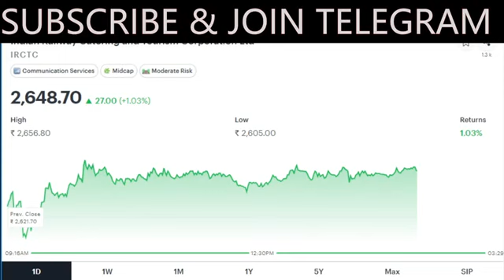IRCTC Share news today,IRCTC share Target Price,irctc share analysis,irctc share future,split date